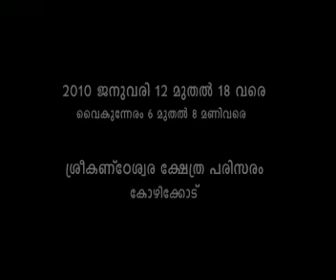UdharedAthmanathmanam "ഉദ്ധരേദാത്മനാത്മാനം"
UdharedAthmanathmanam "ഉദ്ധരേദ് അത്മനാത്മാനം"
Discourse by Swami  Chidanantha Puri - in Dharma Prabhashana Parampara 2010 Kozhikode (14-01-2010)